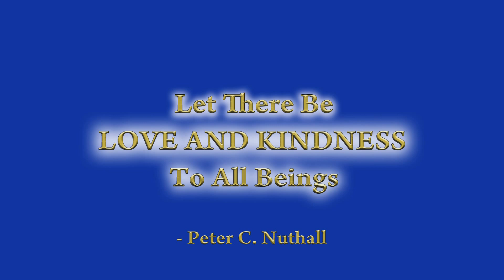You Are A Shining Star Movie